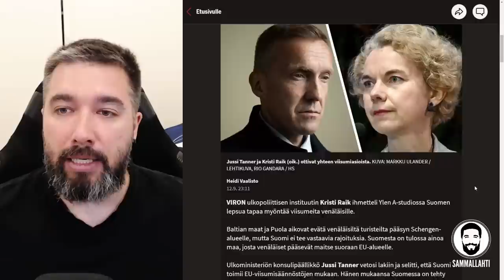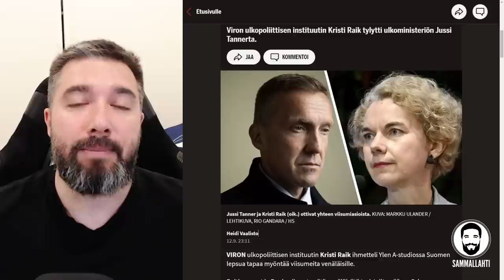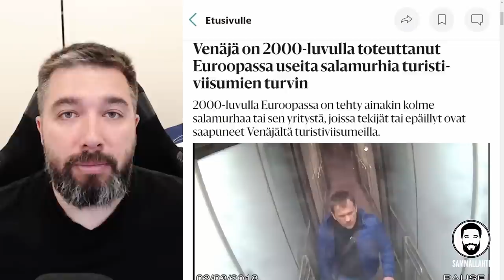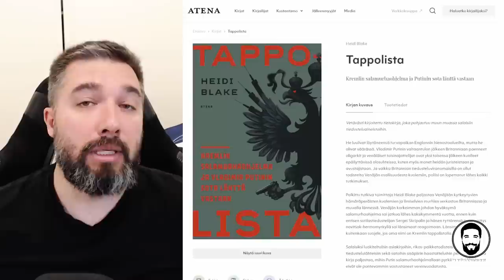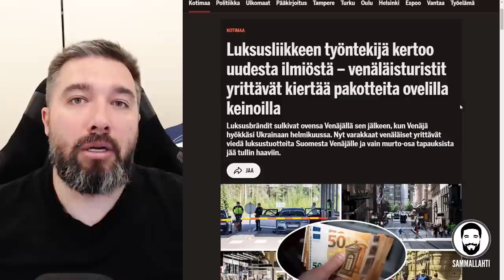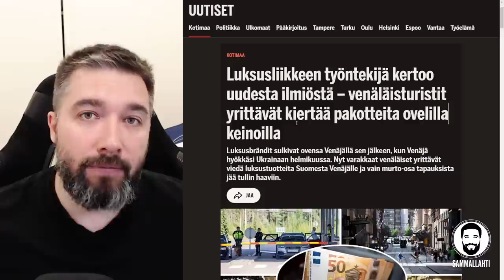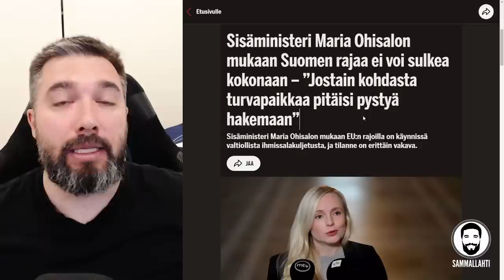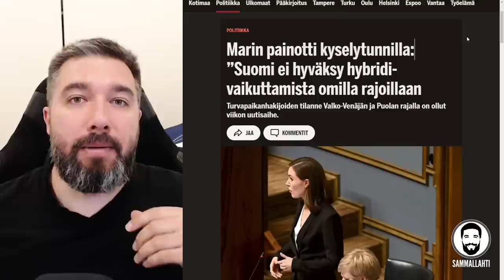Venäläisten turistiviisumit ovat turvallisuusuhka - Miksi Marinin hallitus ei korjaa lakia?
Sisältö:
00:00 - Jyrkkä ei venäläisten turistiviisumeille.